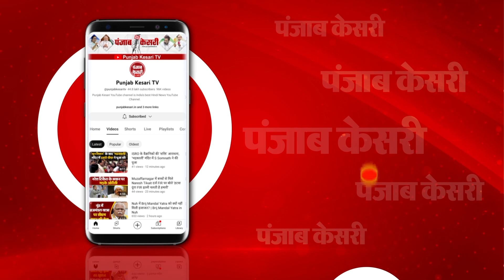गाजियाबाद: नदी में नहाने गए दो बच्चे बहे, गोताखोर तलाश में जुटे; परिवार का रो रोकर बुरा हाल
गाजियाबाद के नंदग्राम थाना क्षेत्र स्थित सिटी फॉरेस्ट के पास हिंडन नदी में नहाने गए नई बस्ती के दो बच्चे डूब गए...वहीं जब घटना के जानकारी गांव वाले के साथ घर के लोगों

 को लगी...जिसके बाद सभी लोगों ने इसकी जानकारी गोताखोरो टीम को दी...सूचना पाकर पहुंची गोताखोरों के अलावा एनडीआरएफ की टीम ने रेस्क्यू अभियान चलाया...लेकिन काफी देर

तक दोनों का कोई सुराग नहीं मिला...जिसके बाद से दोनों बच्चों के परिजनों का रो-रोकर बुरा हाल है. वहीं बच्चों के परिजनों ने बताया कि शिवम पड़ोस के निजी स्कूल में कक्षा एक में

पढ़ता है...स्कूल में टेस्ट होना था...लेकिन शिक्षकों ने फीस जमा न होने की वजह से टेस्ट देने से रोक दिया... इसके बाद वह वापस आ गया...उनका कहना था कि यदि उसको स्कूल से नहीं

 भेजा जाता तो शायद यह घटना नहीं होती...